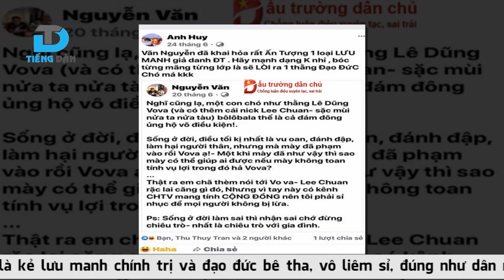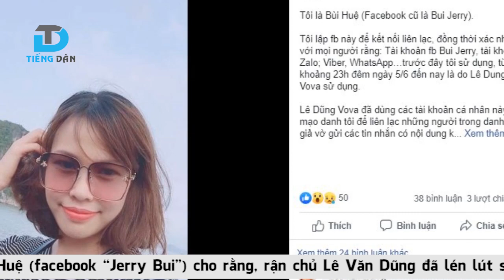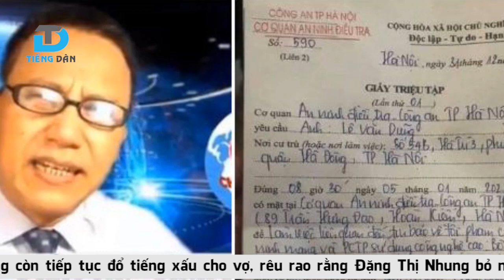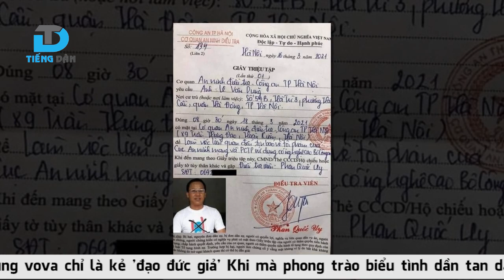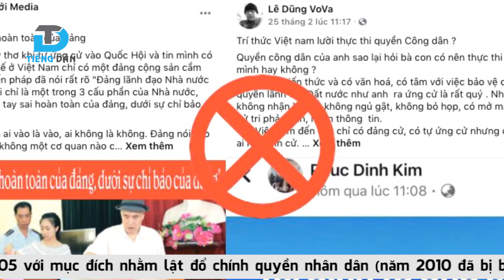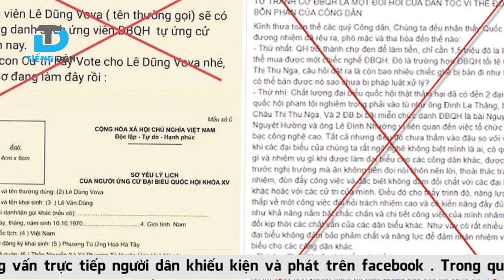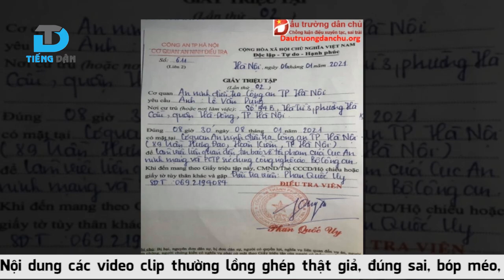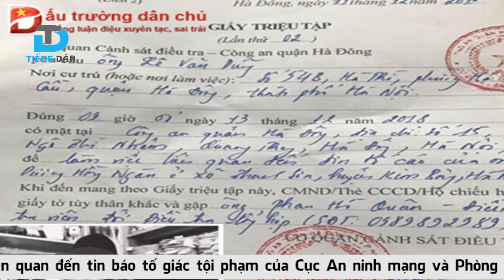Tư cách tồi tệ của kẻ tham vọng ứng cử Đại biểu Quốc hội !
Theo thông tin của Ủy ban bầu cử Thành phố Hà Nội, trong số hồ sơ ứng cử ĐBQH khóa XV thì Thành phố đã tiếp nhận 30 hồ sơ tự ứng cử. Đáng chú ý, trong số ứng viên tự do lần này, có sự tham gia của một số rận chủ tại Hà Nội như Lê Văn Dũng, Lê Trọng Hùng… đã được số này công khai, truyền thông từ nhiều ngày trước đó, coi đây như dịp để tự đánh bóng tên tuổi của mình.